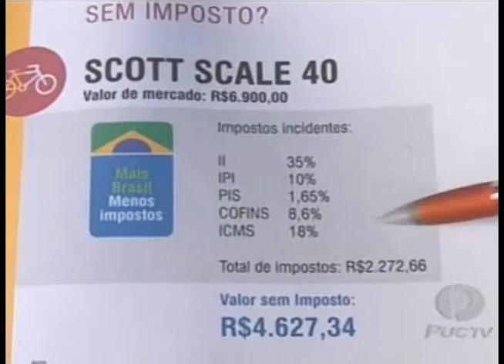Passeio ciclistico 20-05-13